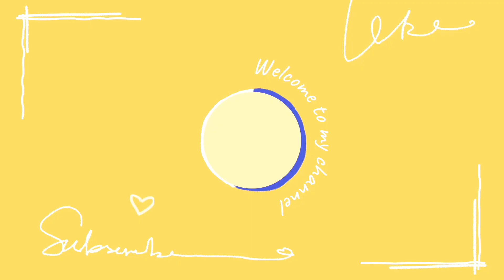भागते हुए पहुंचे Movie | wahan ja kar so gye 😂| KGF